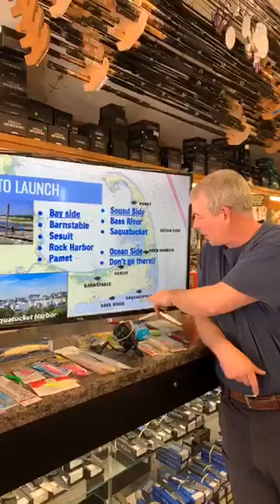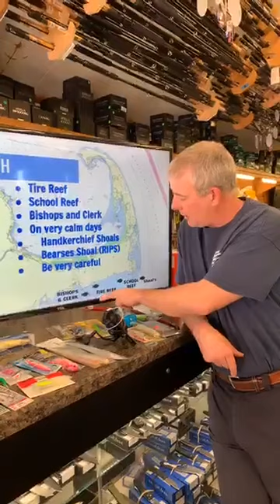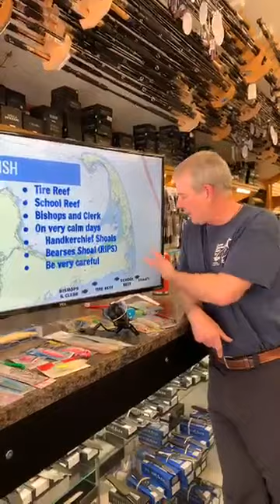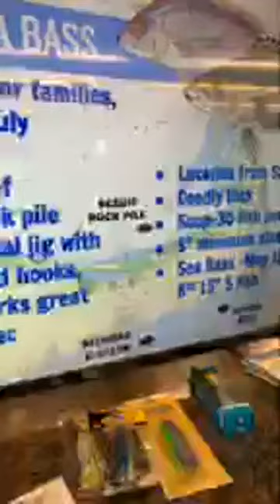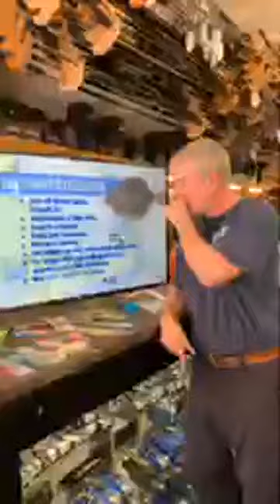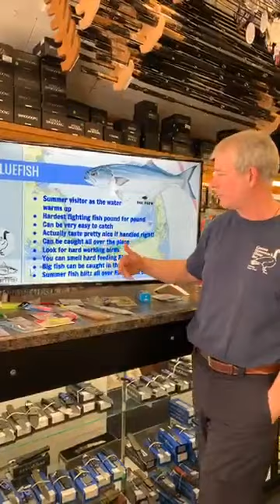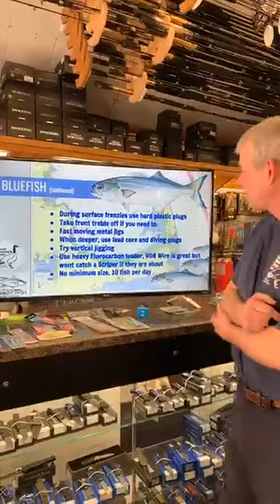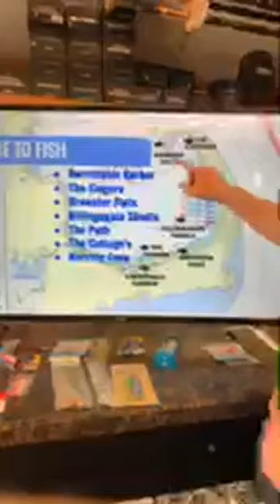Fishing Options for a Small Boat Owner on Cape Cod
As requested Capt. Phil Howarth will be doing another seminar on Facebook Live. This seminar is designed to help anglers in smaller boats.